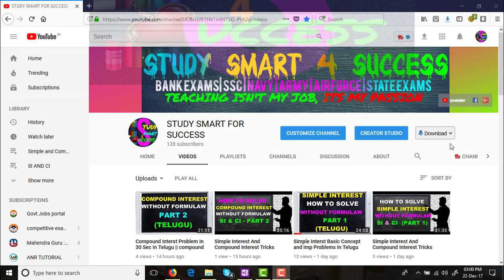Difference Between Simple Interest and Compound Interest in Telugu Tricks {Part 3}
Simple Interest and Compound Interest is very famous and high frequency topic of Bank PO and SBI PO exam. In this video i am going to teach you basic to moderate level problems.
Simple interest and Compound interest differece related problem can be solved in within seconds if you watch this video.